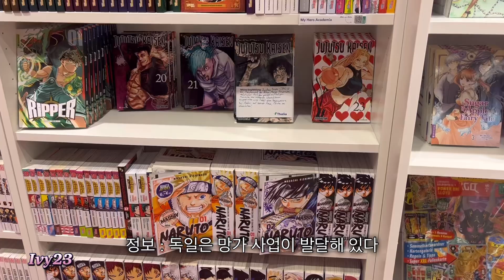🇩🇪독일에서 살아남기 ep.5 | 워킹홀리데이 | 오펜바흐 시내 구경 | 일자리 구하기 대작전❣️ | A normal Korean girl went to Germany ep.5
Likes and comments bring me happiness:)